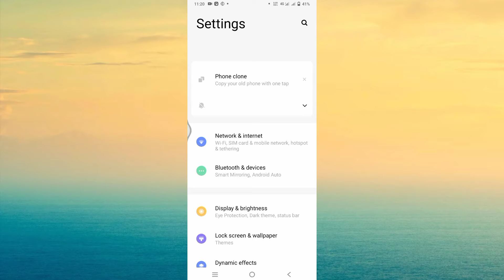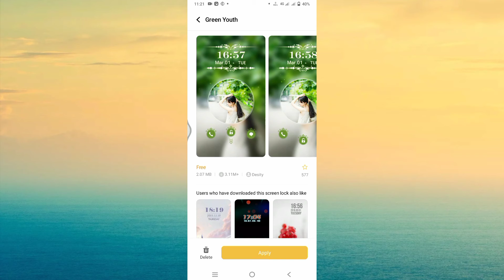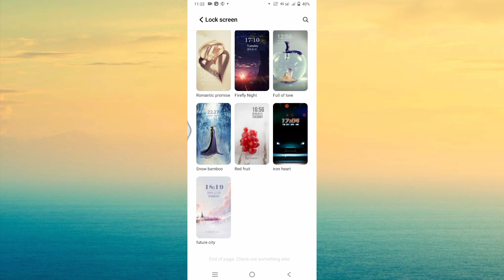How To Change Free Lock Screen Wallpaper In Vivo Y20t || Lock Screen Wallpaper Kaise Download Kare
Vivo Y20T Lock Screen Change Wallpaper
How To Change Lock Screen Wallpaper On Vivo Y20T
How To Change Automatic Wallpaper Lock Screen On Vivo Y20T
Vivo Y20T Main Lock Screen Wallpaper Automatic Kaise Chenge Kare
Change Atuomatic Lock Screen Wallpaper
Change Automatic Lock Screen Wallpaper IN Vivo Y20T